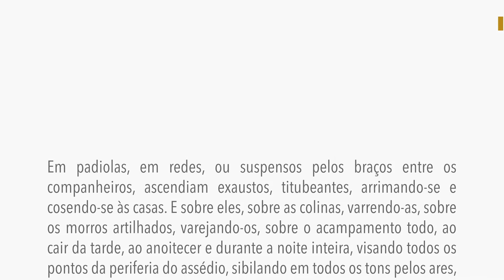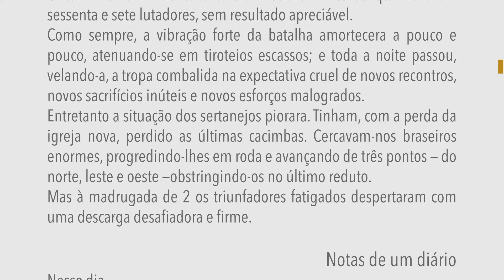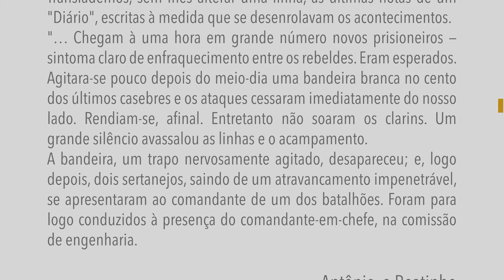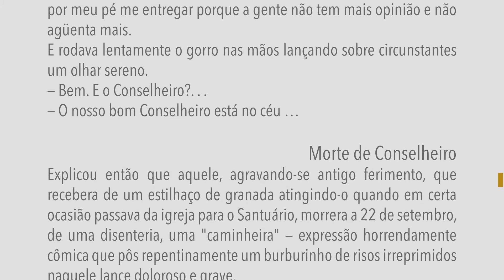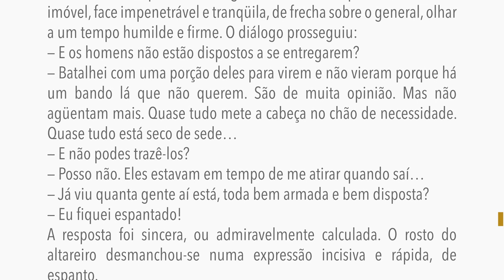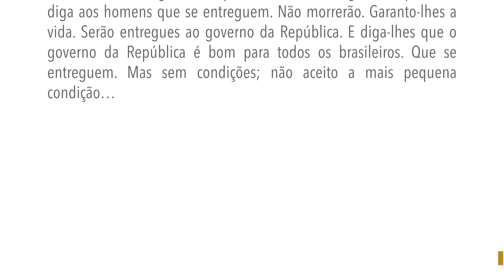Os sertões - Últimos dias - Capítulo V - F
Leitura do livro "Os sertões" de Euclides da Cunha.
Em padiolas, em redes, ou suspensos pelos braços entre os companheiros, ascendiam exaustos, titubeantes, arrimando-se e cosendo-se às casas. E sobre eles, sobre as colinas, varrendo-as, sobre os morros artilhados, varejando-os, sobre o acampamento todo, ao cair da tarde, ao anoitecer e durante a noite inteira, visando todos os pontos da periferia do assédio, sibilando em todos os tons pelos ares, da zona reduzidíssima onde se acantonavam os jagunços, irrompiam as balas…
O combate fora cruento e estéril. Desfalcara-nos de quinhentos e sessenta e sete lutadores, sem resultado apreciável.
Como sempre, a vibração forte da batalha amortecera a pouco e pouco, atenuando-se em tiroteios escassos; e toda a noite passou, velando-a, a tropa combalida na expectativa cruel de novos recontros, novos sacrifícios inúteis e novos esforços malogrados.
Entretanto a situação dos sertanejos piorara. Tinham, com a perda da igreja nova, perdido as últimas cacimbas. Cercavam-nos braseiros enormes, progredindo-lhes em roda e avançando de três pontos — do norte, leste e oeste —obstringindo-os no último reduto.
Mas à madrugada de 2 os triunfadores fatigados despertaram com uma descarga desafiadora e firme.
Notas de um diário
Nesse dia…
Translademos, sem Ihes alterar uma linha, as últimas notas de um "Diário", escritas à medida que se desenrolavam os acontecimentos.
"… Chegam à uma hora em grande número novos prisioneiros — sintoma claro de enfraquecimento entre os rebeldes. Eram esperados. Agitara-se pouco depois do meio-dia uma bandeira branca no cento dos últimos casebres e os ataques cessaram imediatamente do nosso lado. Rendiam-se, afinal. Entretanto não soaram os clarins. Um grande silêncio avassalou as linhas e o acampamento.
A bandeira, um trapo nervosamente agitado, desapareceu; e, logo depois, dois sertanejos, saindo de um atravancamento impenetrável, se apresentaram ao comandante de um dos batalhões. Foram para logo conduzidos à presença do comandante-em-chefe, na comissão de engenharia.
Antônio, o Beatinho
Um deles era Antônio, o Beatinho, acólito e auxiliar do Conselheiro. Mulato claro e alto, excessivamente pálido e magro, ereto o busto adelgaçado. Levantava, com altivez de resignado, a fronte. A barba rala e curta emoldurava-lhe o rosto pequeno animado de olhos inteligentes e límpidos. Vestia camisa de azulão e, a exemplo do chefe da grei, arrimava-se a um bordão a que se esteava, andando. Veio com outro companheiro, entre algumas praças, seguido de um séquito de curiosos.
Ao chegar à presença do general, tirou tranqüilamente o gorro azul, de listras e bordas brancas, de linho; e quedou, correto, esperando a primeira palavra do triunfador.
Não foi perdida uma sílaba única do diálogo prontamente travado.
— Saiba o seu doutor general que sou Antônio Beato e eu mesmo vim por meu pé me entregar porque a gente não tem mais opinião e não agüenta mais.
E rodava lentamente o gorro nas mãos lançando sobre circunstantes um olhar sereno.
— Bem. E o Conselheiro?. . .
— O nosso bom Conselheiro está no céu …
Morte de Conselheiro
Explicou então que aquele, agravando-se antigo ferimento, que recebera de um estilhaço de granada atingindo-o quando em certa ocasião passava da igreja para o Santuário, morrera a 22 de setembro, de uma disenteria, uma "caminheira" — expressão horrendamente cômica que pôs repentinamente um burburinho de risos irreprimidos naquele lance doloroso e grave.
O Beato não os percebeu. Fingiu, talvez, não os perceber. Quedou imóvel, face impenetrável e tranqüila, de frecha sobre o general, olhar a um tempo humilde e firme. O diálogo prosseguiu:
— E os homens não estão dispostos a se entregarem?
— Batalhei com uma porção deles para virem e não vieram porque há um bando lá que não querem. São de muita opinião. Mas não agüentam mais. Quase tudo mete a cabeça no chão de necessidade. Quase tudo está seco de sede…
— E não podes trazê-los?
— Posso não. Eles estavam em tempo de me atirar quando saí…
— Já viu quanta gente aí está, toda bem armada e bem disposta?
— Eu fiquei espantado!
A resposta foi sincera, ou admiravelmente calculada. O rosto do altareiro desmanchou-se numa expressão incisiva e rápida, de espanto.
— Pois bem. A sua gente não pode resistir, nem fugir. Volte para lá e diga aos homens que se entreguem. Não morrerão. Garanto-lhes a vida. Serão entregues ao governo da República. E diga-lhes que o governo da República é bom para todos os brasileiros. Que se entreguem. Mas sem condições; não aceito a mais pequena condição…